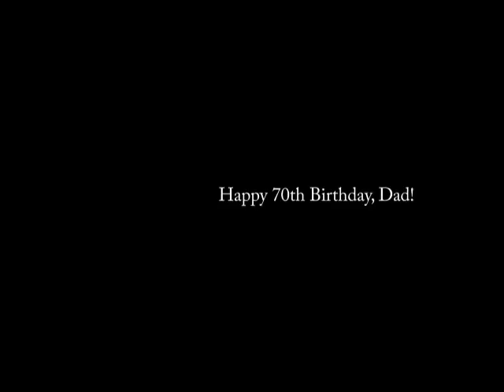2011 Dad turns 70 Party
Cook's birthday celebration on July 1, 2011 in Pembroke